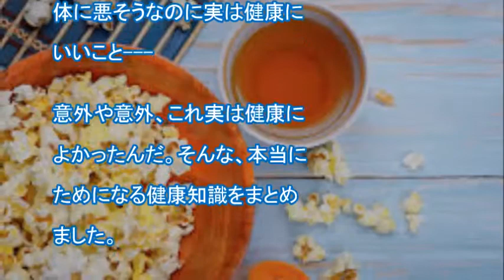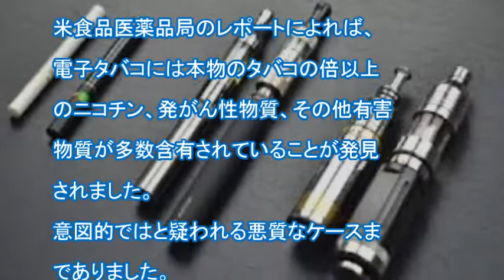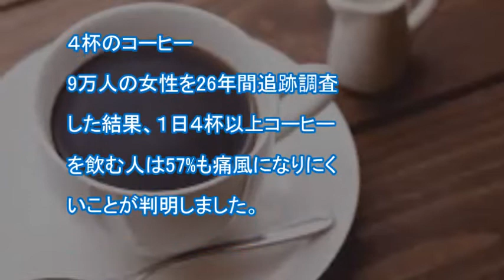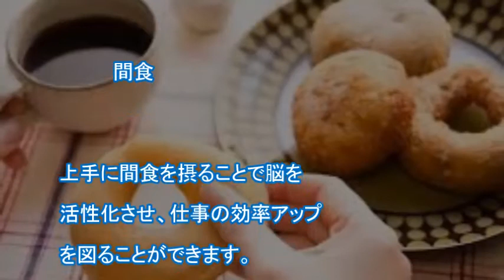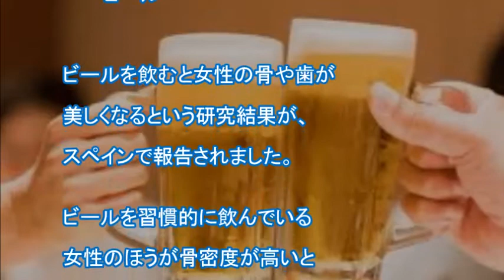身体に悪い？ように見えて実は健康にいいこと！vol 1アルコールには〇〇効果がある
これ！身体に悪そうなのに実は健康にいいこと---。
意外や意外、これ実は健康によかったんだ。そんな、本当にためになる健康知識をまとめました。